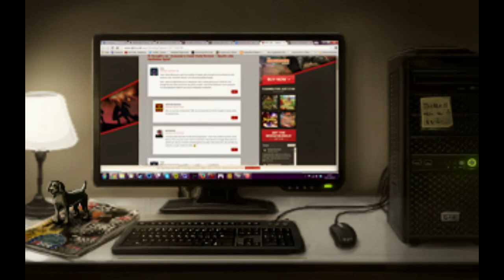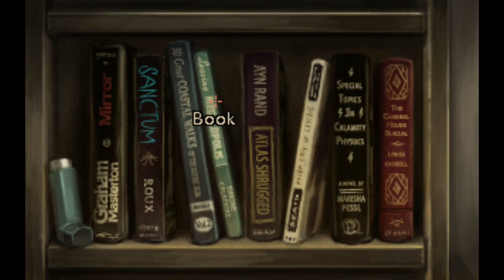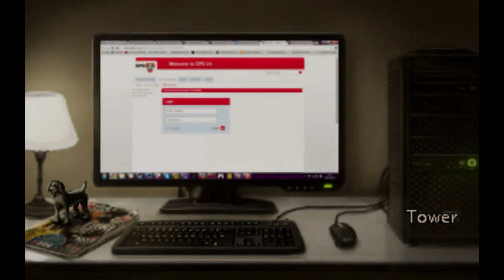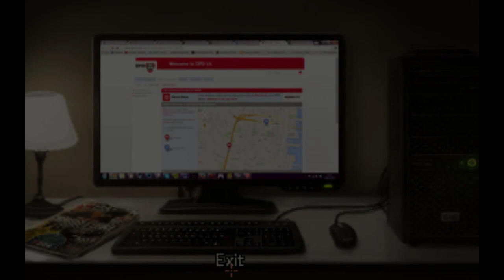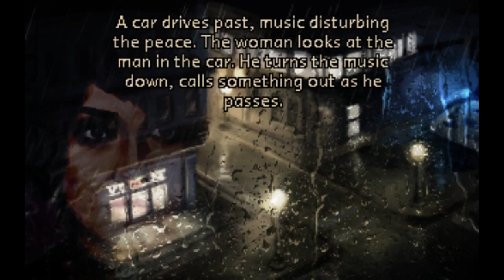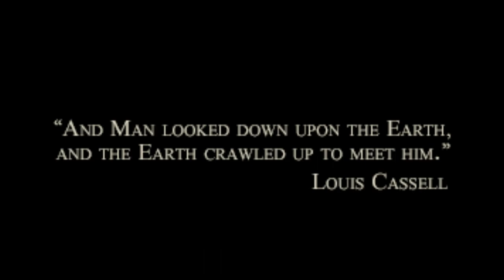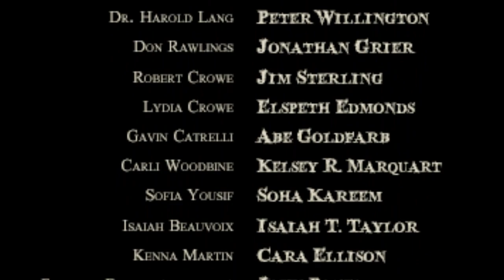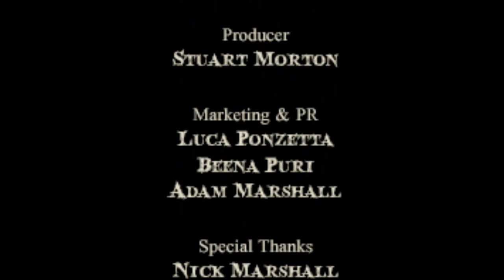The Charnel House Trilogy - Full Walkthrough 1080p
Witness The Charnel House Trilogy, the chronicle of one fateful night aboard a train bound for Augur Peak. Three thrilling, horrifying adventure games in one, from the depths of the Sepulchre, starring Madeleine Roux, Peter Willington, Jonathan Grier, Jim Sterling, and Ben Chandler as Grub.